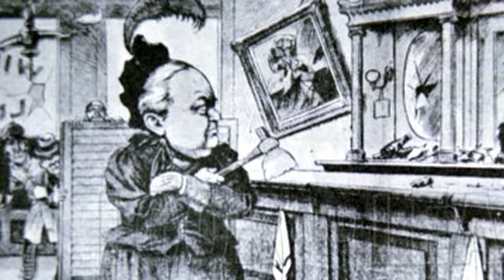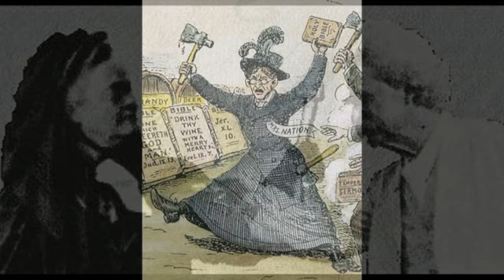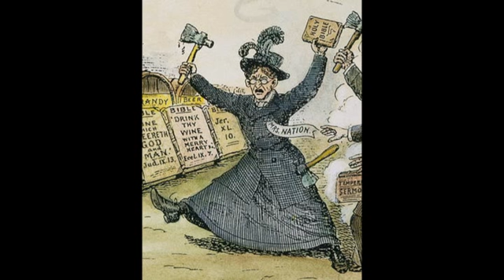024 Masonic Minute Mark Twain Meets Carrie Nation